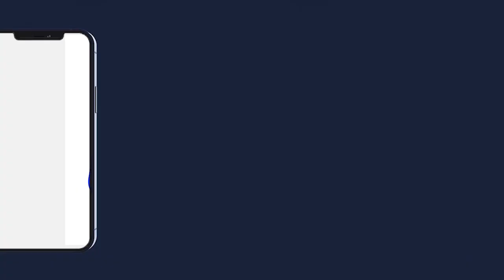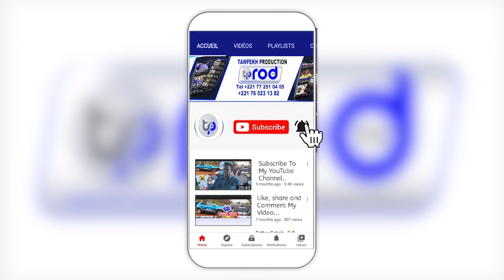DISCOURS S.ABDOU LAKHAT DIAKHATE GRAND JOURNÉE S ABDOLAHI MBACKE BOROM DEURBI 2022